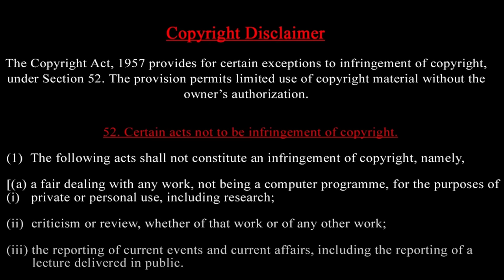Putin வாழ்த்து செய்தி என்ன? Trump vs South korea 12 Minutes Phone call SECRET- F15 Airplane deal US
லெபனானில்  அமைதிப்படை டமால் டுமீல்-ஏன்? Putin வாழ்த்து செய்தி என்ன? Trump vs South korea இஸ்ரேல் F15
12 Minutes Phone call SECRET-  F15 Airplane deal US

Russian President Vladimir Putin congratulated President-elect Donald Trump on his election win and said his desire to facilitate an end to the crisis in Ukraine “deserves attention.” Putin’s comments were made during the 21st annual meeting of the Valdai Discussion Club in Sochi, Russia.

President Yoon Suk Yeol  and U.S. President-elect Donald Trump held a brief talk over the phone early this morning during which they agreed to set up an in-person meeting in the near future.
Oh Soo-young  covers this exchange and more.

President Yoon Suk Yeol and U.S. President-elect Donald Trump have agreed to meet in person soon and continue "strong cooperation."
They also expressed concern towards North Korea's security threat and its involvement in the Ukraine War.
This came during a 12-minute phone call on Thursday morning, Seoul time, just hours after Trump's sweeping electoral victory.
Yoon's office says the South Korean leader congratulated the President-elect on his "significant victory" --to which Trump expressed his gratitude and conveyed his warm regards to the people of South Korea.
Amid North Korea's security threat to the Indo-Pacific and the world, and its deployment of troops to aid Russia's war with Ukraine, Yoon and Trump exchanged assessments of the ongoing developments and expressed mutual concern over the situation.
They also touched upon North Korea's evolving nuclear capabilities, ICBM launches, incursions of waste-carrying balloons, and GPS jamming in the West Sea.

Trump and Yoon also discussed trilateral cooperation between South Korea, the U.S., and Japan.
Yoon noted the three-way relationship has grown stronger, leading to the establishment of the trilateral Camp David framework.
He said this is in part due to Trump’s first term which enabled trilateral cooperation.
This comes amid concern in Seoul and Washington that a second Trump presidency would water down the efforts during the Biden Administration to institutionalise the three-way cooperation reached at the Camp David Summit in August last year.
Under the Camp David Spirit and Principles, the three sides had agreed to hold annual top-level meetings, jointly deter North Korea's nuclear and missile threat, address regional and economic security issues, and collaborate on cutting-edge technologies.

As Seoul and Washington upgraded their ties to a Global Comprehensive Strategic Alliance last year, Yoon told Trump he hoped the South Korea-U.S. alliance would continue as a close partnership spanning security, economy, and all other areas.
Trump agreed, saying he hopes to continue strong cooperation between their two countries.
The two also agreed to jointly build up leadership in the Indo-Pacific region, the Korean Peninsula, and on a global scale.
Trump added that he heard much about the South Korean President's leadership, and mentioned that the U.S. shipbuilding industry requires South Korea's support and cooperation.
Separately, in a press conference on Thursday, Yoon said he had no concerns about working with Trump,.. and that he'd been forming relationships with figures close to the incoming President.
As Trump is likely to be briefed on North Korea among other security-related issues, Yoon suggested to the media that they could talk more afterward, perhaps with Japanese Prime Minister Shigeru Ishiba.

Prasath signature